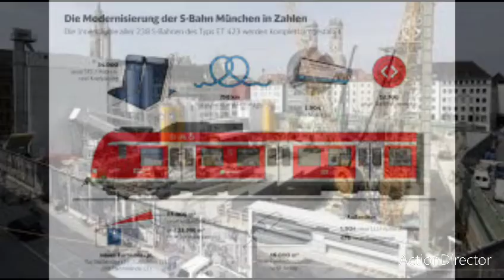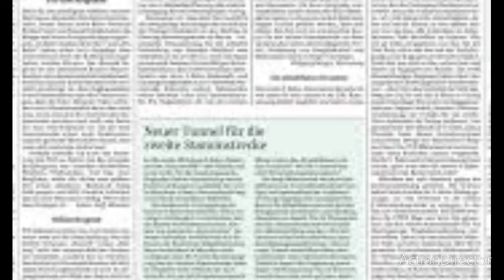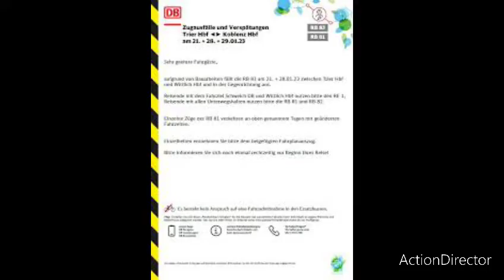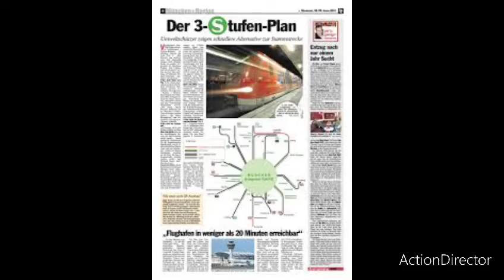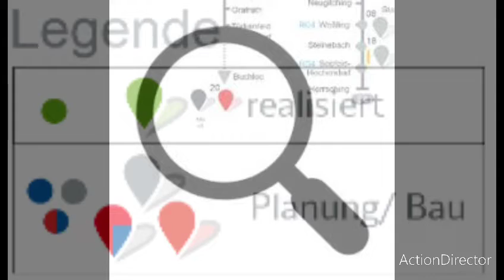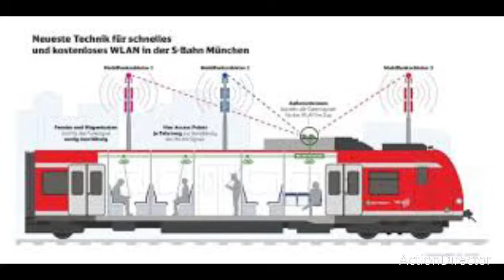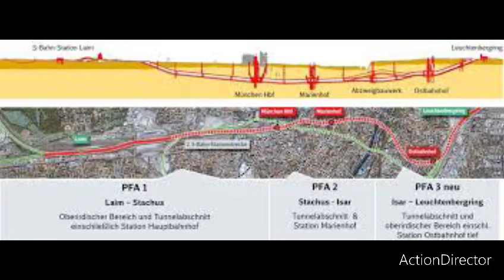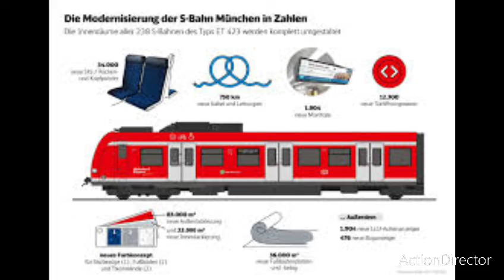münchen: Bauarbeiten sorgen für störungen auf der Stammstrecke